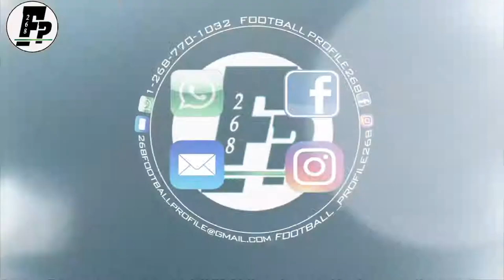Goals from the Antigua Premier League 2017/18